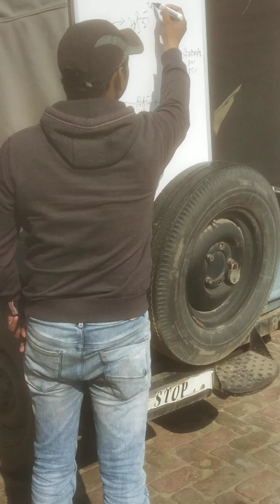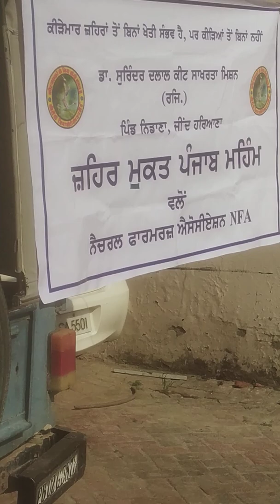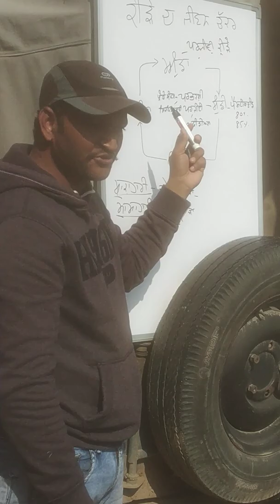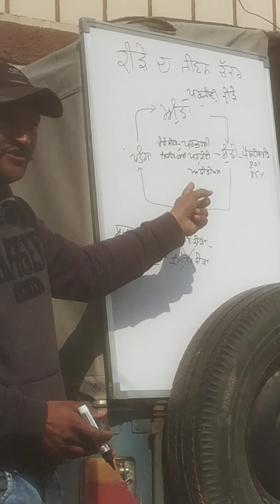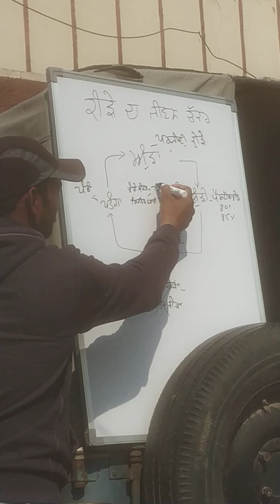Pesticides Free Punjab Campaign - Insect Life Cycle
Pesticides Free Punjab Campaign is being run by Natural Farmers Association NFA in Punjab under Dr. Surender Dalal Keet Saksharta Mission, Jind, Haryana.

Farm field classes are arranged at appropriate stage of crop to teach farmers about the insects..

This video describes the common life cycle of insects and their natural enemies.